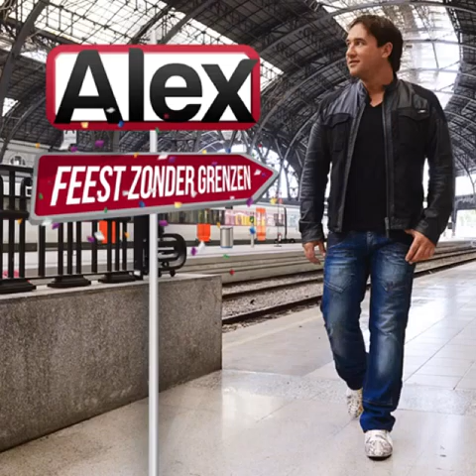Alex-Vrij met mij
Single van het Album "met Feestelijke Groet"